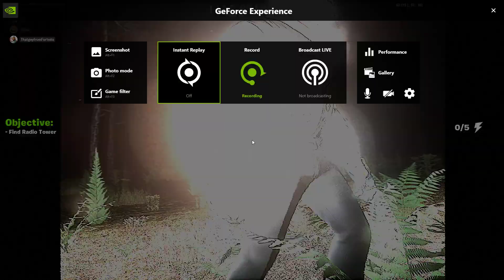(FORTNITE) FORTNITE CREATIVE 2.0 - THE WOODS HORROR MAP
Game Mode - Fortnite Creative 2.0.
Character Skin - Orelia.

Graphic - 90 fps.
Console - Acer Nitro 5.
Epic ID - iixmu